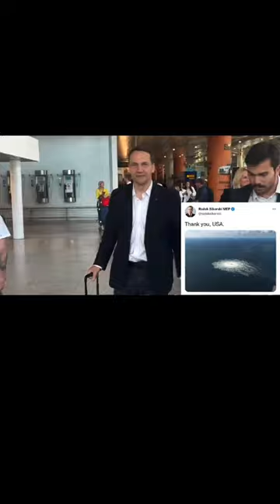Polish politician confronted on his tweet thanking U.S. for bombing Nord Stream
Radoslaw “Radek” Sikorski, former Polish foreign minister and husband of neocon pundit Anne Applebaum, refuses to discuss his now deleted tweet thanking the U.S. for bombing the Nord Stream pipelines.

Sikorsi was on his way out of the secretive Bilderberg Group 2023 conference in Portugal